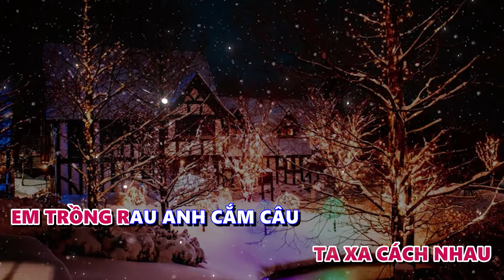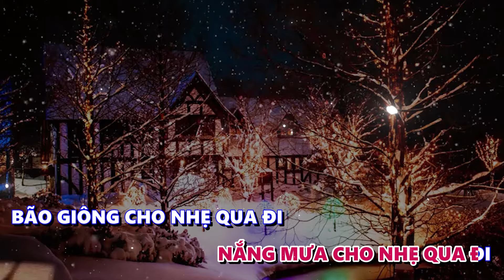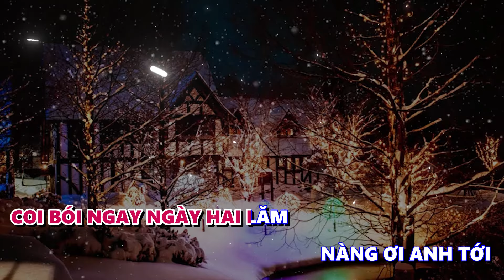Karaoke Mashup Vui Lắm Nha x Về Quê Anh Lo II Hương Ly